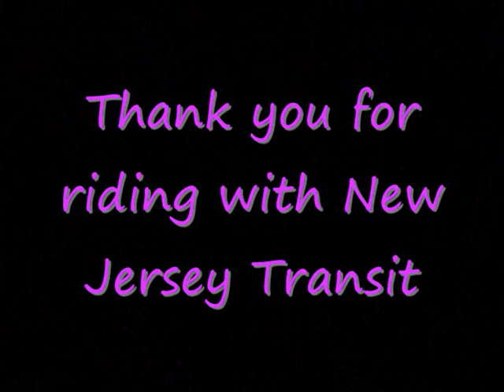[Sound Byte] New Jersey Transit D4000 #8852 Ex-Academy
a clip that take you on a Ex-Academy Bus #8852. The bus was leased at Academy and has been returned to NJ Transit Bus Service. #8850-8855 are all at the Washington Twp Garage in Washington Twp, New Jersey.

Display pic is #8854.